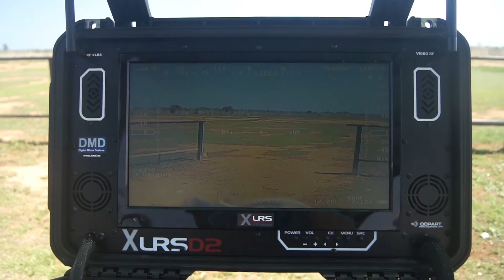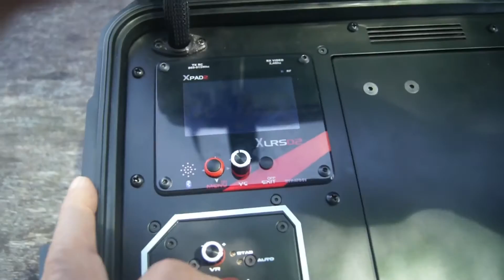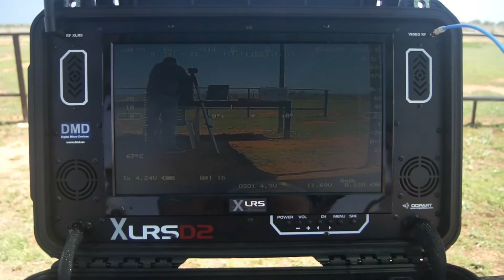MXLRSD2SP. Ground Station XLRS_D2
Pilot: Tron
Date: 03/06/2016
Location: Valencia (Spain)

MXLRSD2SP, Test Flight FPV (Test Vuelo FPV).

XLRS_D2 Modules:

- Airplane:
      - RXD2L. Receiver 4G (-108dBm, 25mW, 866-960Mhz, 60Km RC Max).
      - XVOSD2. Full OSD + Video Transmitter 2,4Ghz + 13 CH/Mult + DCDC + Ammeters + Voltimeters.

- Ground Station (MXLRSD2SP):
      - XPAD2-MINIJOY: Transmitter 5G (-115dBm, 500mW, 180Km RC) + Video RX + Bluetooth + GPS + MINIJOY.